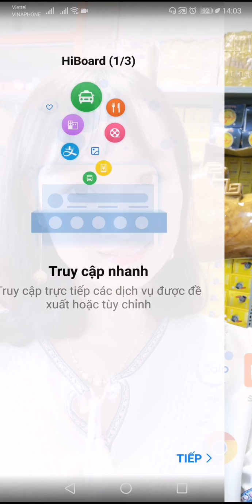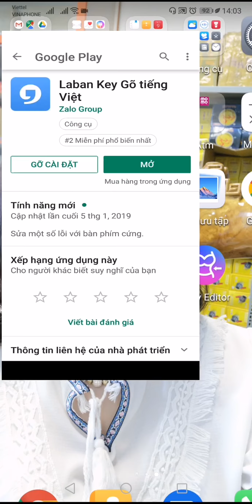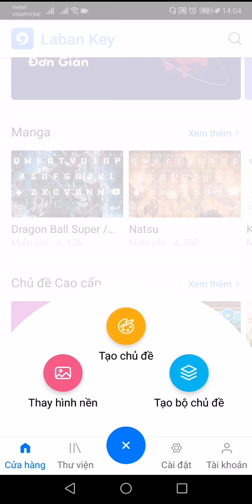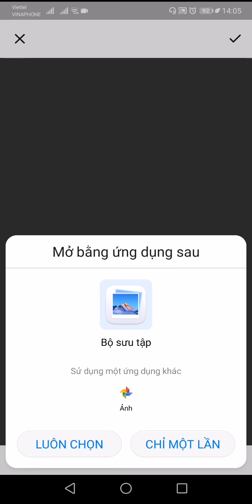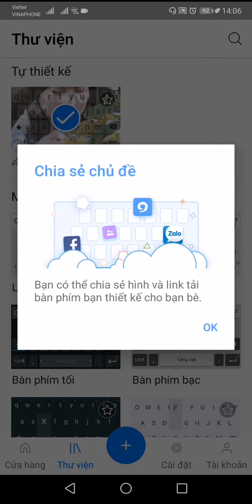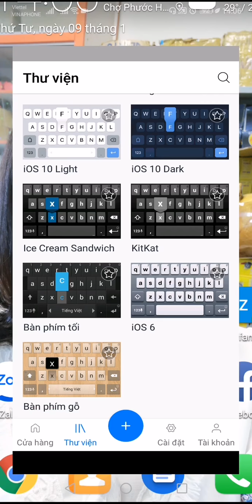Cách chèn ảnh vào ban phím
Thac mac lien he fb . zalo 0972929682.  Hoac binh luan bên duoi